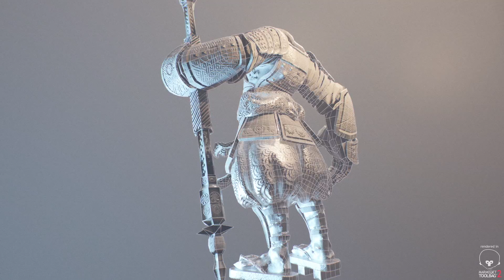Personal Project - The Protector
This is my last personal realtime model. Is 56k tris and is a personal concept of a "zombie" samurai :) Is rigged and i think to post some animation when marmoset3 will be released! Turnaround in comment! I hope you like it and I hope to improve my skill every day more!